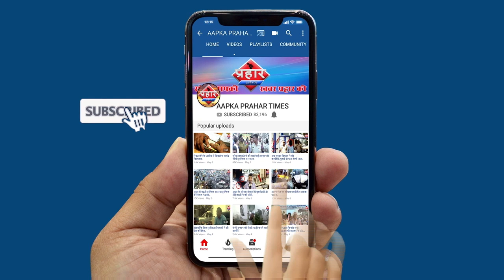CM केजरीवाल पर प्रेस कॉन्फ्रेंस क्या कहा||Aapka Prahar Times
CM केजरीवाल ने ताहिर हुसैन पर प्रेस कॉन्फ्रेंस क्या कहा
दंगा में किसी भी पार्टी का शामिल हो उसे सजा मिले
पीड़ितों को मुआवजा देने  किया एलान